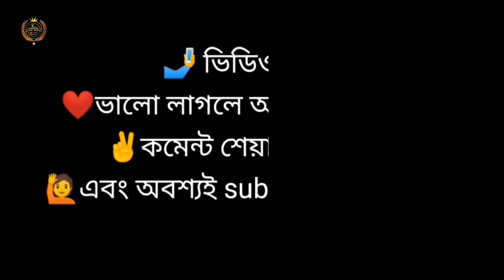বাংলা ভুয়া খবর। bangla bua khabar ফানি ভিডিও। বাংলা খবর bangla khobor funny video